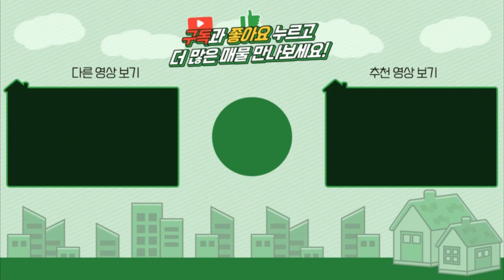양평전원주택 / 매매5억7천 / 2천인하급매 / 양서면 좋은자재로 단열시공 서울출퇴근가능한 실거주추천 주택 / 양평급매물 / 대원부동산 220308-4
▶ 매물번호 : 220308-4
▶ 중개대상물종류 : 단독주택
▶ 거래형태 : 매매
▶ 가격 : 5억 9천만원---5억7천으로인하
▶ 입주가능일 : 즉시가능
▶ 소재지 : 경기 양평군 양서면 증동리
▶ 토지면적 : 456㎡(137.9평)+도로지분(22평), 건축면적 : 123.28㎡(37.2평)
▶ 용도지역 : 보전관리지역
▶ 건축구조 : 철근콘크리트조
▶ 총층 지상/지하 : 지상 2층
▶ 방수/욕실수 : 방 3개 / 화장실 3개
▶ 방향 : 남서향
▶ 난방 : 기름보일러
▶ 사용승인일 : 2018년10월05일
▶ 주차대수 : 2대
▶ 기타시설 : 지하수, 정화조

사무소명칭/대표 : 대원공인중개사무소 / 대표 김대원
중개사무소 등록번호 : 제 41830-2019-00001 호
사무소위치 : 경기 양평군 양평읍 중앙로 107 3층 301호